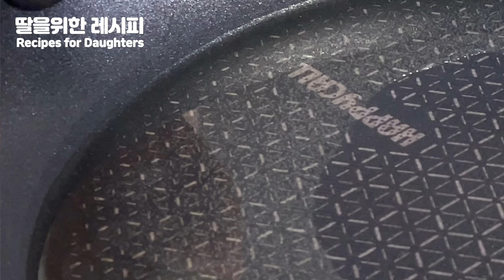아.. 감자전에 물을 안넣어야 맛있구나~ 이렇게 만들었더니 게눈 감추듯 없어져요 !! [부추감자전]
'딸을 위한 레시피' 밴드에서 더 가깝게 만나요^^

✅영상에서 언급한 컵, 스푼은 계량도구입니다.
   큰술:Tablespoon(15ml)
   작은술:teaspoon(5ml)
   1컵(Cup)= 200ml (200g이 아니예요)
✅영상의 상업적 이용, 2차 편집 및 재 업로드를 금지합니다

🚫사전동의없는 레시피 도용을 금지합니다.
●재료
감자 2개(400g)
양파 120g
부추 150g
소금 두꼬집
부침가루 3Tbsp
식용유

⚠️이 영상은 ‘딸을위한레시피’에서 제작하였으며,
딸을위한레시피의 저작물을 동의없이 무단으로 침해할 경우

Artist : 오늘의 일기
Title : 일요일 아침엔 창문을 열어봐요